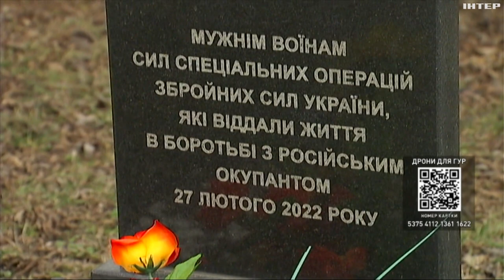БИТВА ЗА КИЇВ: якими були перші дні вторгнення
Один місяць. 1 тиждень та 1 день. Росіяни планували вийти до Києва у першу ж добу повномасштабного вторгнення. Головною ціллю був Гостомель і тамтешній аеродром. Окупанти сподівались - їм не чинитимуть опору. Битва за Київ стала переламною у перебігу великої російсько-української війни.

Спогади про перші дні вторгнення та хронологію подій збирала Ярина Марків.